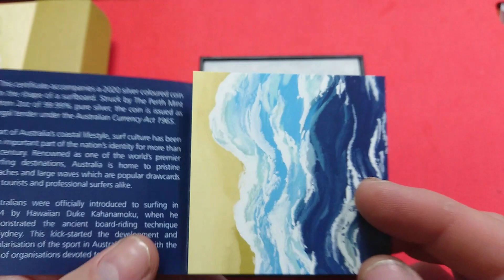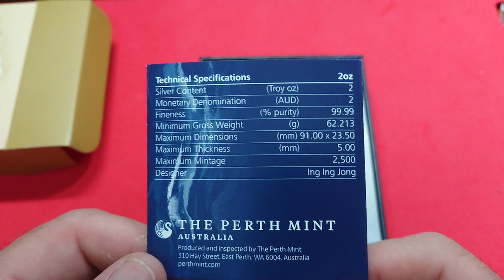Australia - Tabla de surf - 2020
Una reproduccion de una tabla de surf, en caja, presentada en tablero de metacrilato e imanes de niomidio, con una tirada máxima de 2.500 unidades, acabado en color proof, COA y número de serie. Dos onzas con dimensiones de 91X23.5mm y plata pura.